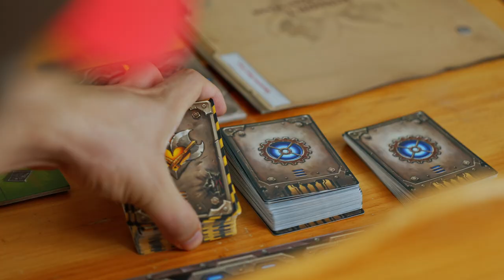EcosDeLaGrieta | Lau Agnolin: cuando Latinoamérica se convierte en tu hogar | LLA | Esports | LoL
La periodista brasileña renunció a su país para encontrar en LATAM su lugar en el mundo al empezar a cubrir la LLA hasta convertirse en la entrevistadora de la liga en la temporada 2023.

En este nuevo episodio de “Ecos de la Grieta”, Lau comparte su adaptación a una cultura e idioma distintos.